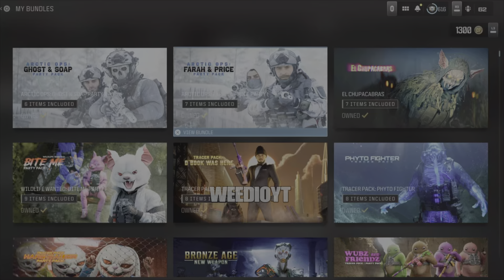Arctic Ops Party Packs MW3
New Ghost,Price,Farah&Soap Skins
Arctic Ops Party Packs
Call Of Duty Modern Warfare 3 Season 3 Reloaded